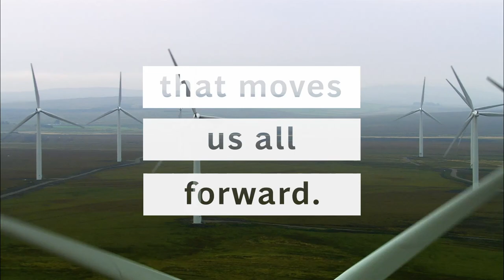BCG Purpose Film – 2016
At BCG, we know that at the heart of strategic, organizational, economic, intellectual, societal, and global potential is human potential—and unlocking it is what moves the world forward.